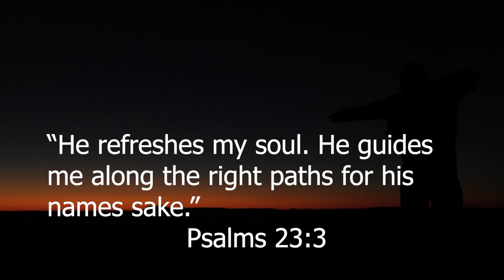INSANE Waterfowl Hunting In Saskatchewan: Ep.2